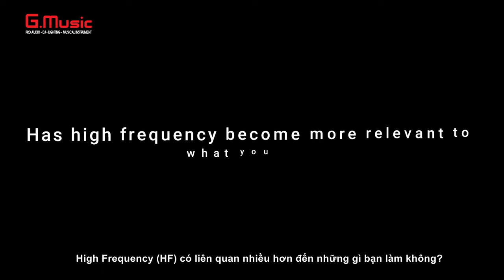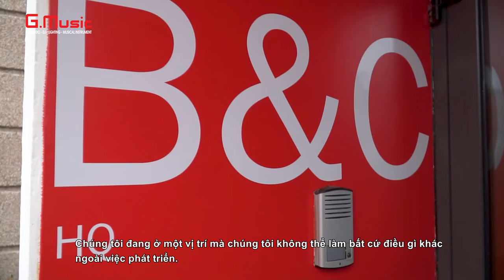B&C SPEAKERS INTERVIEW | PHỎNG VẤN THƯƠNG HIỆU B&C SPEAKERS (VIETSUB)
Video phỏng vấn Mr. Lorenzo Coppini, CEO của B&C Speakers.Quá trình ông theo cha vào công việc kinh doanh của gia đình, tầm quan trọng ngày càng tăng của tần số và những dự định trong tương lai của B&C SPEAKERS.